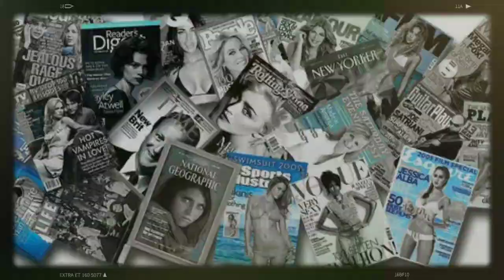BUKA SUARA KABAR COVID, PUBLIK YAKIN ADA KEJANGGALAN YANG DIPERLIHATKAN AYU TING TING